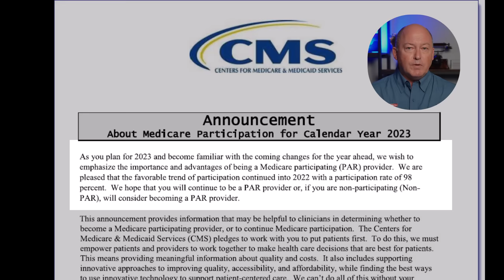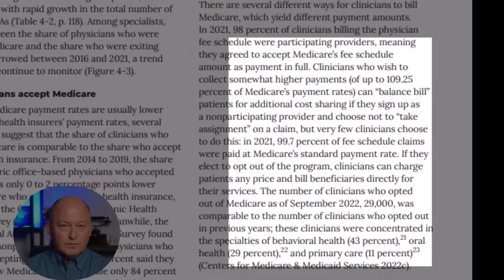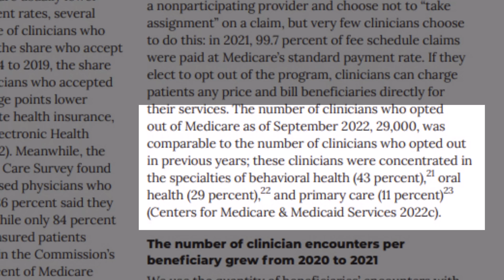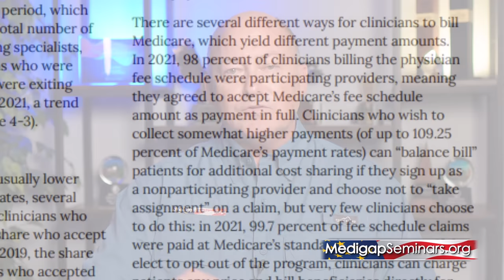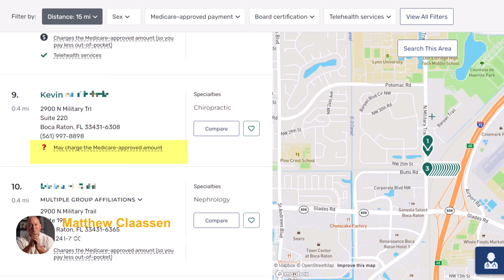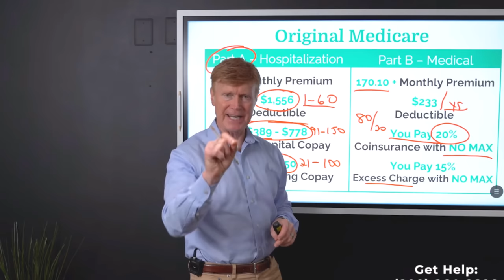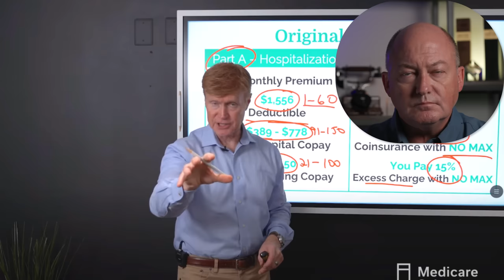Medicare Part B Excess Charges Are D**d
Medicare excess charges are Dead!
How do you know when the information in a YouTube video about Medicare is true? There is a lot that isn't.   In this video I sow you some of the lies told about Medicare and how to tell when someone is making stuff up.  If you want to make an informed decision based on truth, this video is a must see.

98% of the doctors that accept Medicare have a contract that forbids them to charge an excess charge.  That means that only 2%,  2% not 10%, of doctors that see Medicare patients have a contract that allows them to charge an excess charge.
This statistic is repeated on the MedPac.gov report to Congress with even more information you should know.